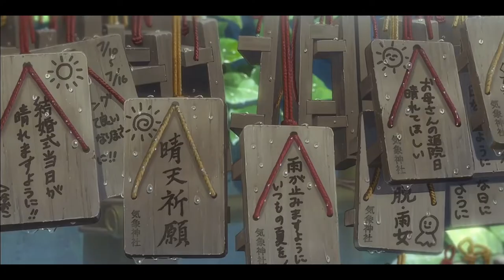Never Gonna Give You Up | A Kimi No Na Wa & Tenki No Ko AMV 4K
I can't find the original author of the video and that's why I can't tag the source. I uploaded this for my own enjoyment and everyone else. Enjoy.

Rickroll is a legend💯💯💯

Caitlin Myers' Japanese cover of "Never Gonna Give You Up" by Rick Astley

Anime: Tenki No Ko / Weathering With You

• Credits • ("Never Gonna Give You Up" - Originally by: Rick Astley)

Song/Never Gonna Give You Up
Artist Caitlin Myers
Album City Poppin
License Type: Music and animations
License Caitlin Myers